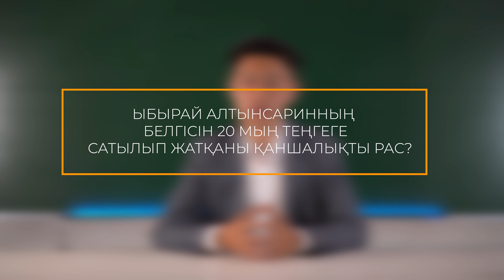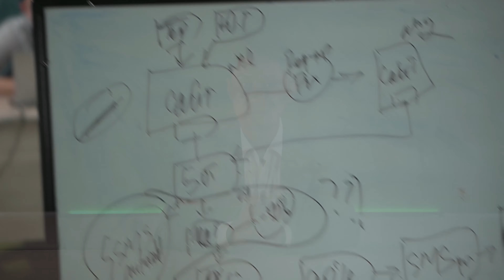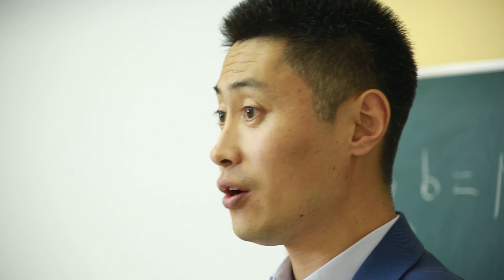Мектептің ақшасын кімдер жеп жатыр?